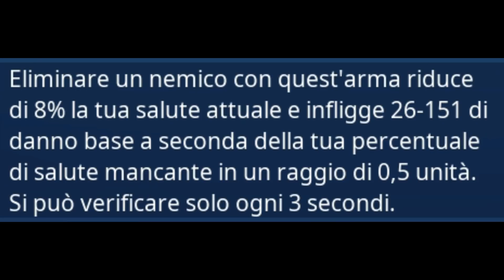NOTTE SILENTE al 130! | Fortnite - Salva il Mondo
Ecco a voi il Gameplay sulla Notte Silente. spero che il video vi piaccia.